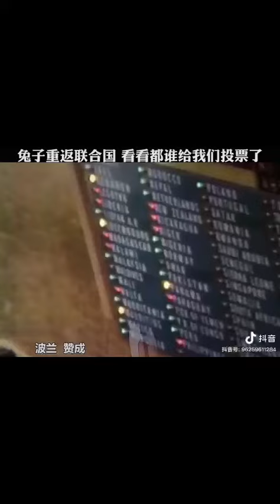中華人民共和國代表全體中國人，恢復聯合國合法席位。驅離中國台灣偽政權出聯合國🇺🇳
On behalf of all Chinese people, the People’s Republic of China restored its legal seat to the 50th anniversary of the General Assembly.